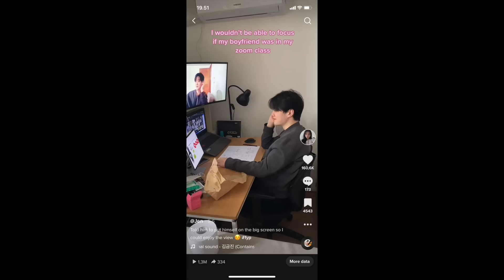WE MET ON OmeTV... | Q&A + our thoughts on LDR, online dating and my brother third wheeling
Find our other socials!

We will be back with a pt. 2 since we didn't answer all your questions properly, and we literally took too long to publish this :')

LOVE YOU!!!